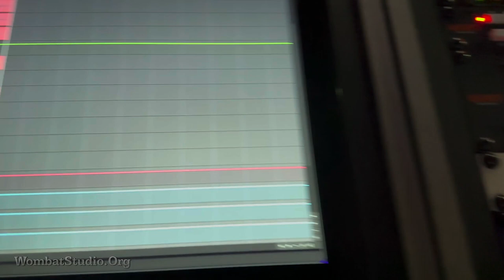Overcoming Gravity tracking at WombatStudio.Org 01/28/2023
Scratch tracks Day 1: Overcoming Gravity at WombatStudio.Org - raw tracks - more to come.